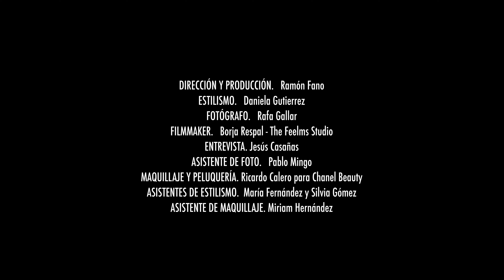ANA POLVOROSA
Ana Polvorosa es una de las actrices más afortunadas de la cartelera del cine español para 2022. Después de protagonizar la serie La Fortuna de Amenabar, en 2022 la veremos en proyectos cinematográficos como “A man of action” de Javier Ruiz Caldera, “La piedad” de Eduardo Casanova y “una vida no tan simple” de Félix Viscarre.

Vídeo: The Feelms Studio / Fotografía: Rafa Gallar / Estilismo: Daniela Gutiérrez /  Entrevista: Jesús Casañas /  Muah: Ricardo Calero para Chanel Beauty / Asistente Fotografía: Pablo Mingo / Asistentes Estilismo: María Fernández + Silvia Gómez / Asistente Maquillaje: Miriam Hernández / Producción: Ramón Fano / Agradecimientos: Mesala Films